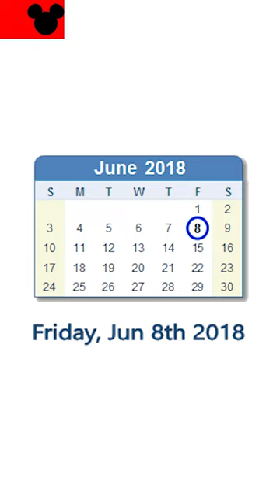One Minute Disney - Who is Pete Docter?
Welcome to One Minute Disney! Where we give you all the information on a single Disney topic in under 60 seconds!

Today let's talk about one of the most important individuals at Pixar, Pete Docter!